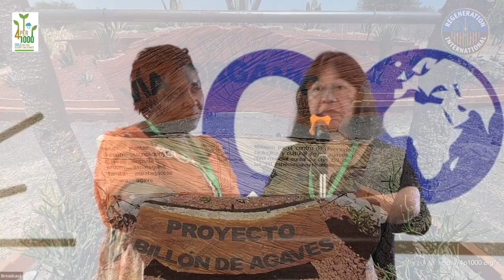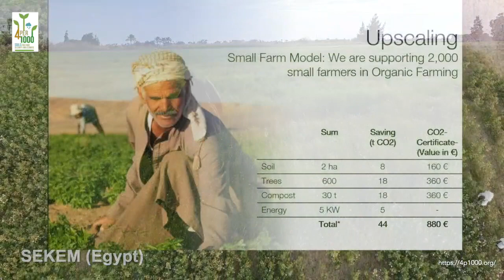The international "4 per 1000" Initiative High-Level Segment 2022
On the occasion of the UNFCCC COP 27 (November 6th to 20th, 2022) in Sharm El-Sheikh (Egypt),  the "4 per 1000 Initiative: Soils for Food Security held the 5th "4 per 1000 Initiative Day" on Wednesday, November 16th, 2022, in Namaa Bay.

The International Initiative "4 per 1000", launched by France on December 1st, 2015, at the COP 21, consists of federating all voluntary stakeholders of the public and private sectors (national governments, local and regional governments, companies, trade organizations, NGOs, research facilities, etc.) under the framework of the Lima-Paris Action Plan (LPAP).

The Initiative aims to demonstrate that agriculture, particularly agricultural soils, can play a crucial role in food security and climate change.

Supported by solid scientific documentation, this initiative invites all partners to state or implement some practical actions on soil carbon storage and the type of practices to achieve this (e.g., agroecology, agroforestry, conservation agriculture, landscape management, etc.).

The initiative aims to encourage stakeholders to transition towards a productive, highly resilient agriculture based on the appropriate management of lands and soils, creating jobs and incomes, and ensuring sustainable development.